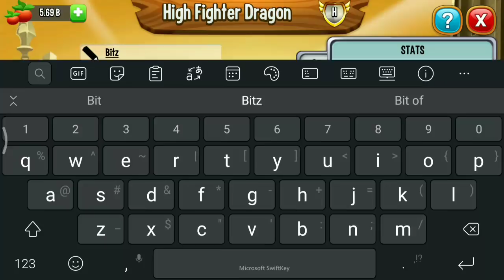Got High Fighter Dragon From Breeding ! Dragon City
The high fighter dragon is coming to breeding event island!